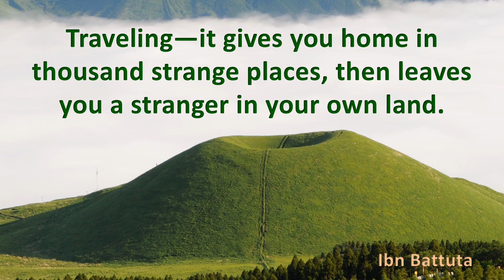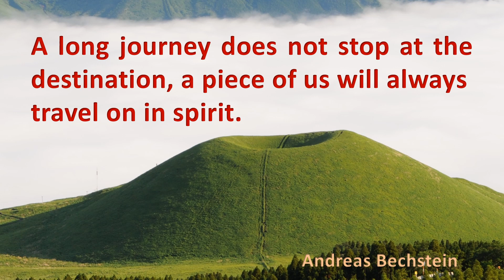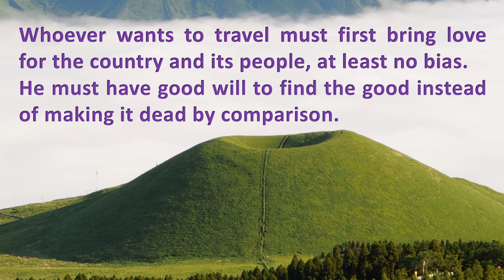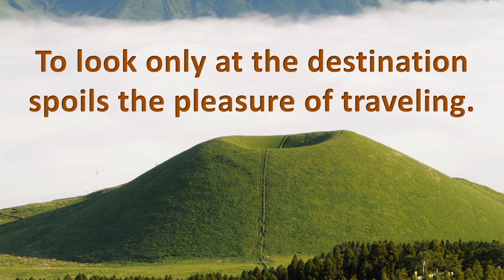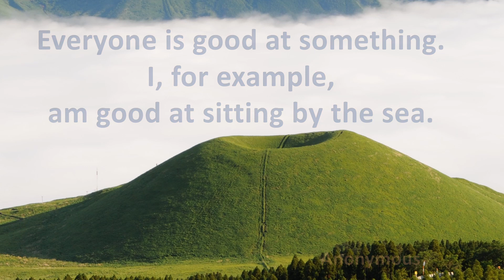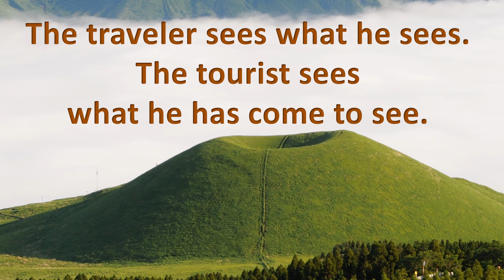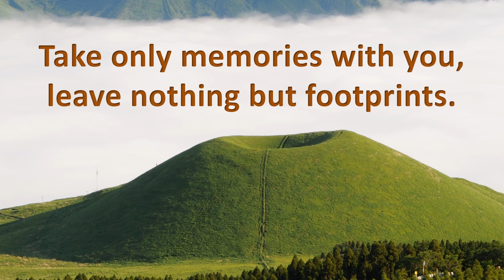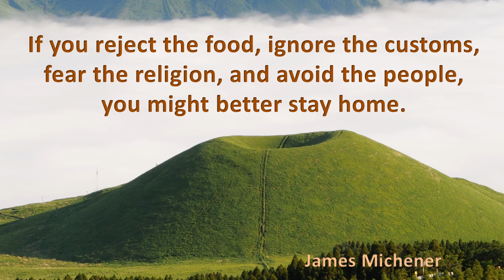40 travel quotes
Travel – It leaves you speechless, then turns you into a storyteller. (Ibn Batuta)

Traveling—it gives you home in thousand strange places, then leaves you a stranger in your own land. (Ibn Batuta)

Man cannot discover new oceans unless he has the courage to lose sight of the shore. (André Gide)

The tourist destroys what he is looking for by finding it. (Hans Magnus Enzenberger)

Whoever wants to travel must first bring love for the country and its people, at least no bias. He must have good will to find the good instead of making it dead by comparison. (Theodor Fontane)

Everyone is good at something. I, for example, am good at sitting by the sea. (Anonymous)

I have found out that there ain’t no surer way to find out whether you like people or hate them than to travel with them. (Mark Twain)

The traveler sees what he sees. The tourist sees what he has come to see. (G.K. Chesterton)

A journey is best measured in friends rather than miles. (Tim Cahill)

Take only memories with you, leave nothing but footprints. (Chief Seattle)

If you’re twenty-two, physically fit, hungry to learn and be better, I urge you to travel – as far and as widely as possible. Sleep on floors if you have to. Find out how other people live and eat and cook. Learn from them – wherever you go. (Anthony Bourdain)

I haven’t been everywhere yet, but it’s on my list. (Susan Sontag)

If you reject the food, ignore the customs, fear the religion, and avoid the people, you might better stay home. (James Michener)